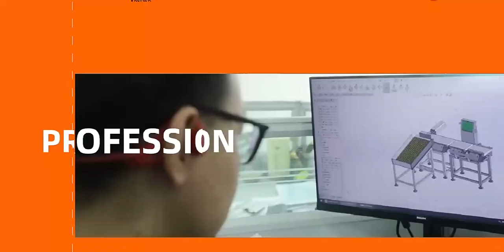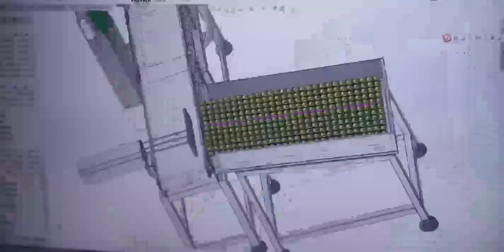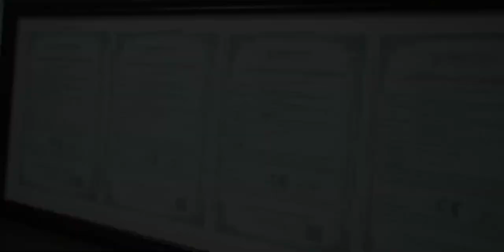COSO - a manufacturer specializing in metal detectors and metal separators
Dongguan Coso Electronic Technology Co.,Ltd. was established in 2005,is a leading high-tech company that has more than 18 years of experience in metal detector.